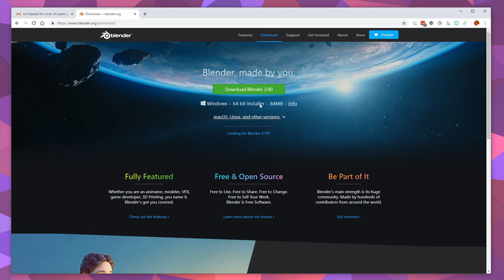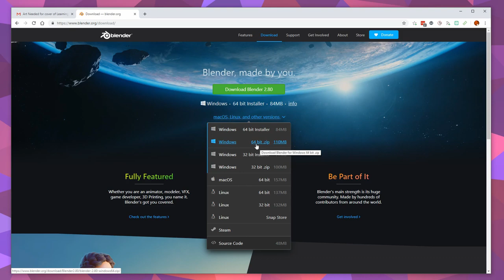¿Puedo usar Blender 2.80 y Blender 2.79 simultáneamente? (Windows)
Ayer salió Blender 2.80 y una pregunta que me ha llegado varias veces ha sido: ¿Se puede usar Blender 2.80 a la vez que 2.79? ¿Se pueden instalar juntos? Así que he grabado este video para responder ;)